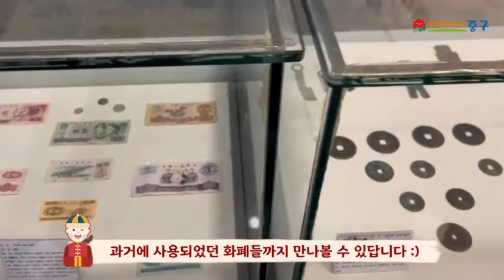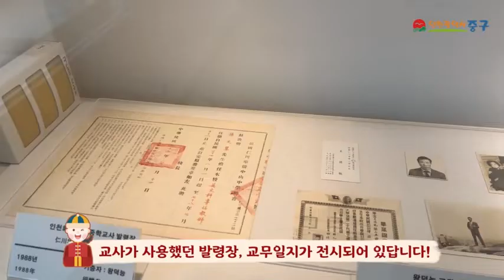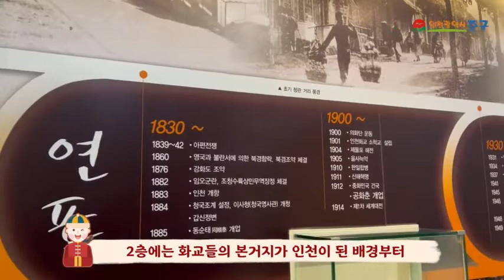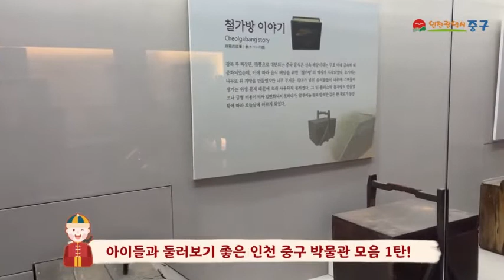인천 중구 아이들이랑 가기 좋은 곳, 박물관 모음 1탄!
인천 중구에서 만나는 박물관 1탄 :)
화교의 발자취를 느낄 수 있는
한중문화관, 화교역사관, 짜장면박물관을
천천히 둘러볼까요~(ღ'ᴗ'ღ)?
자세한 이야기는 인천 중구청 공식 블로그를 참고해 주세요:)